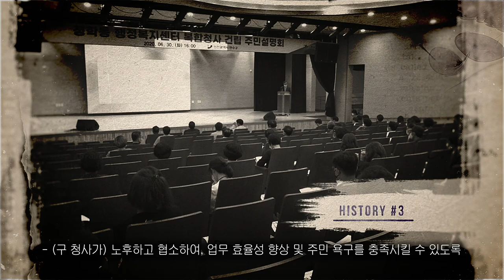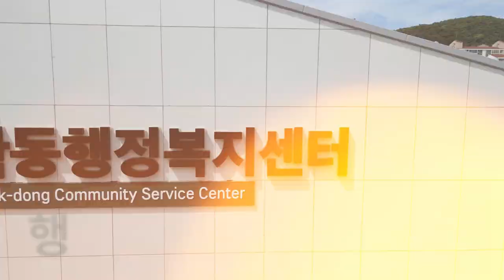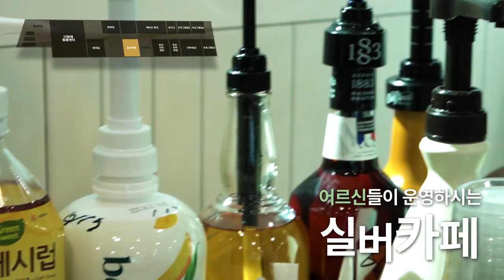이렇게 크고 멋진 건물이 청학동 행정복지센터?!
청학동 행정복지센터가 구청사에서 이전을 완료했습니다!
앞으로 신 청사에서 만나요! :)